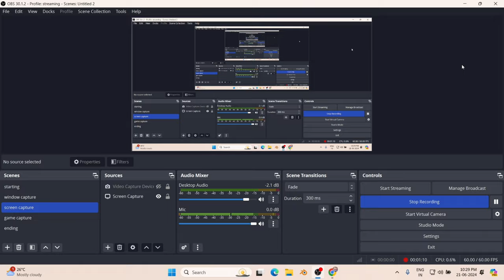MAKING IRON FARM GOES WRONG LETSPLAY/java1.20 episode#5/Minecraftgameplay Malayalam/GALLERYGAMING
MAKING IRON FARM GOES WRONG LETSPLAY SERIES/Minecraft java1.20 episode#5/Minecraft gameplay Malayalam/GALLERY GAMING

Social media ⏏️